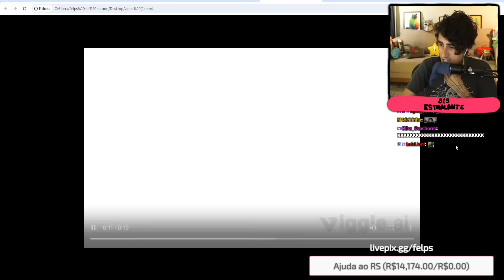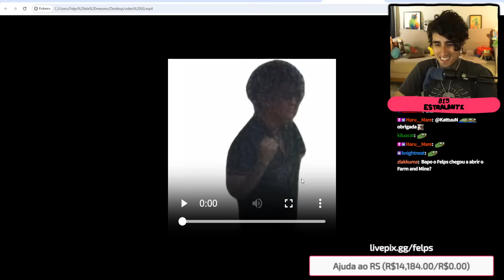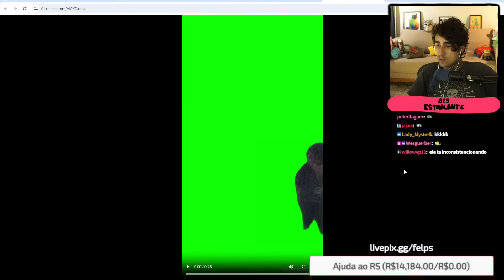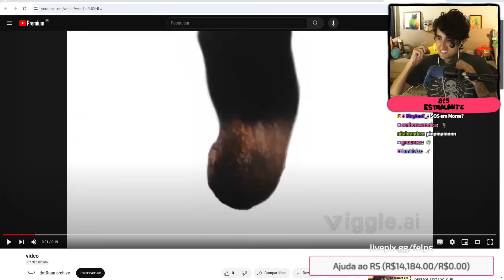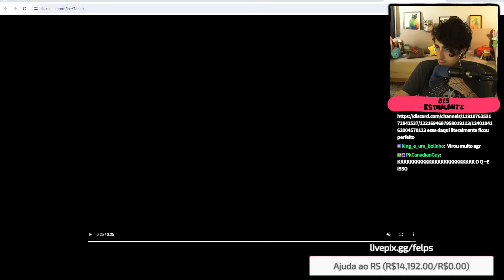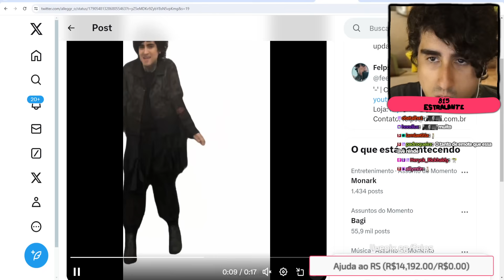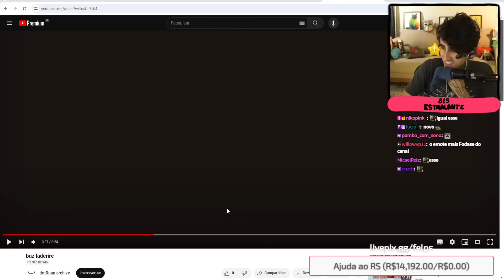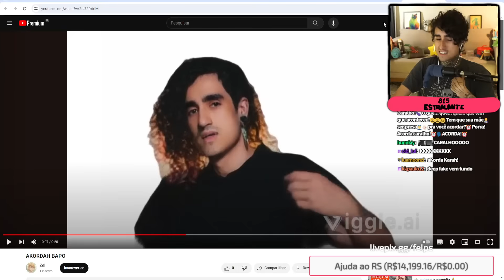I.A. que faz você """"DANÇAR"""" 🤖 Viggle AI